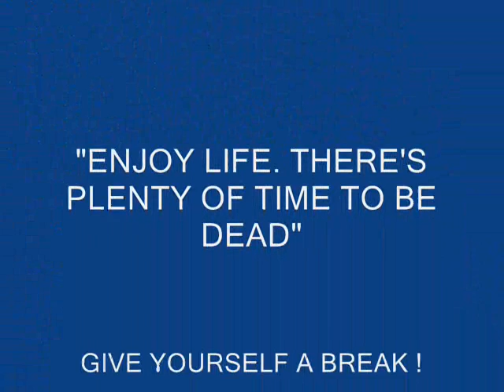SUMMER GETAWAY 2015 -Palawan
SCIENCE Department-Gen.Mariano Alvarez Technical High School